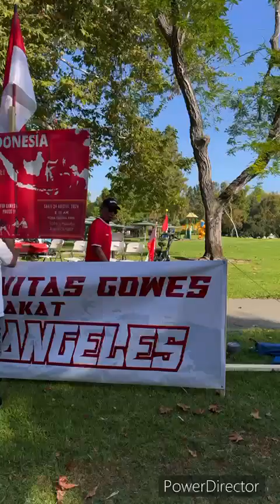GOWES LA - HUT RI 79. Silahturahmi, Fun Game & Prices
Video by Mas Hanky &
Sandy Mattewakang